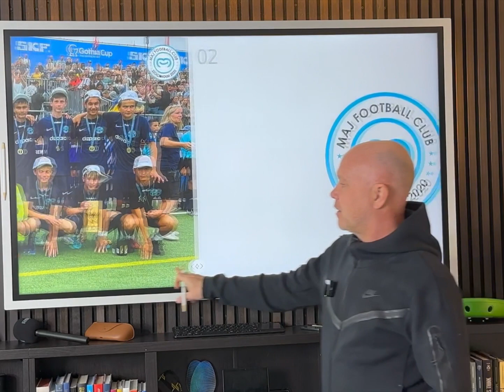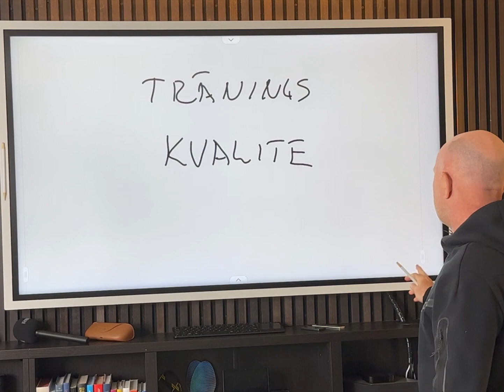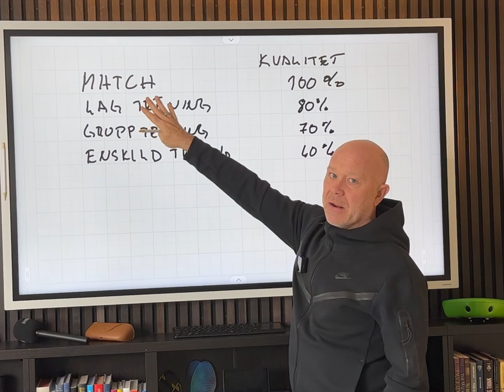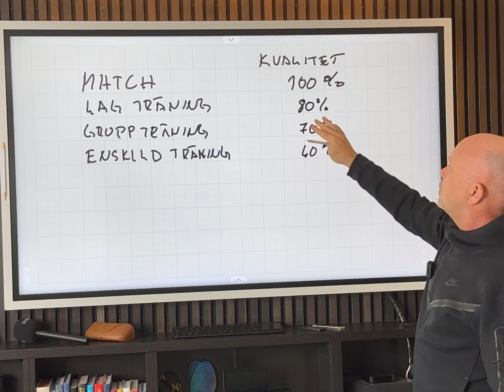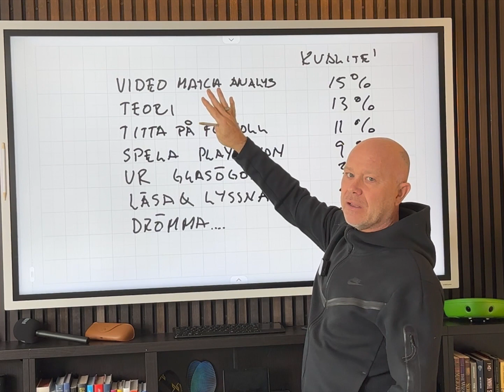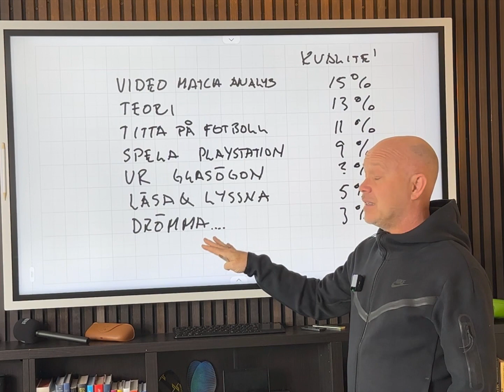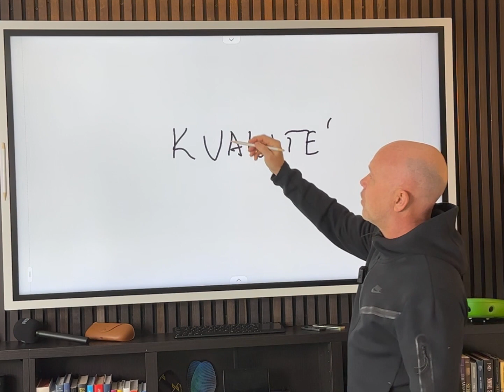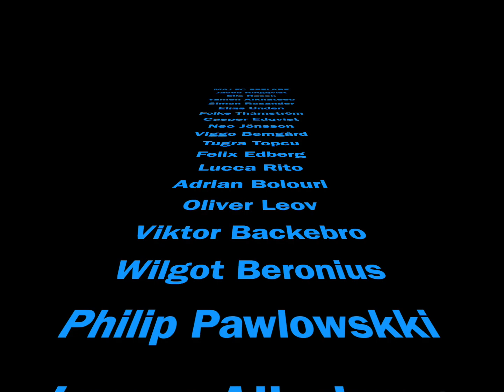MAJ FC Resan - Träningskvalite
Nicklas Jönsson reflekterar över hur kvaliten på olika typer av träningar påverkar vilken volym, dvs hur mycket man måste träna för att bli bra på att spela fotboll. Sen hur den mixen ser ut med matcher, lag, grupp och enskild träning ska se ut är givetvis väldigt olika, beroende på ålder samt vilken genetik och miljö en ung spelare växer upp i samt givetvis då vilken klubb, lagkompisar och tränare de har.